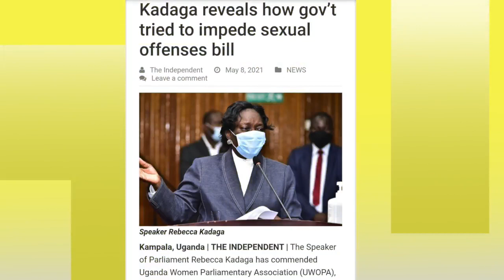president uganda law society